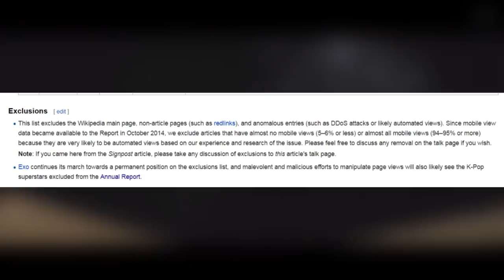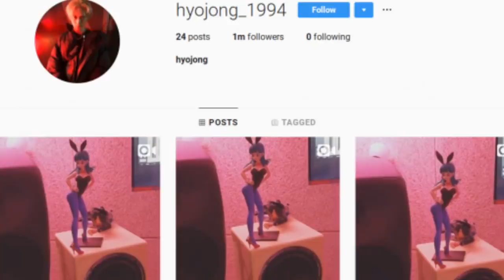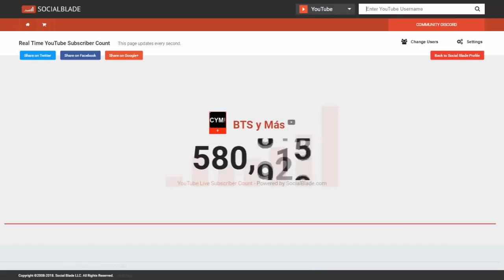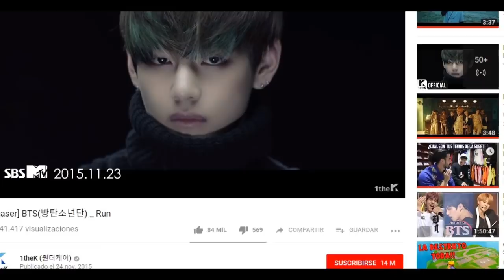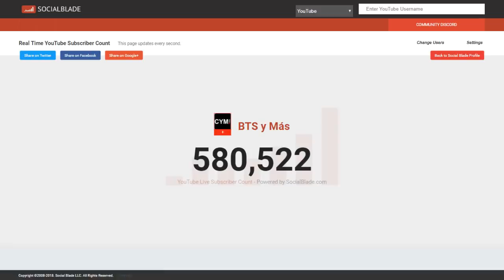INTEGRANTE DE BTS SE TATÚA? 😱 | RM LLORA EN CONCIERTO | FANS DESCUBREN ALGO EN EL CONCIERTO DE BTS